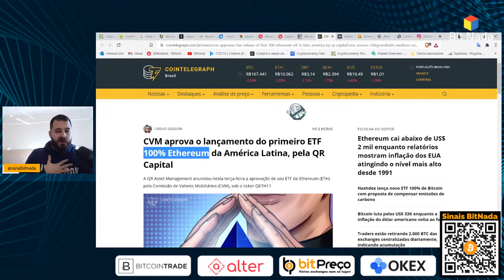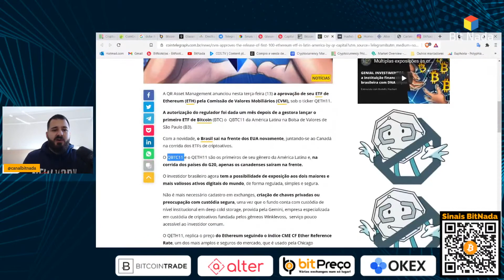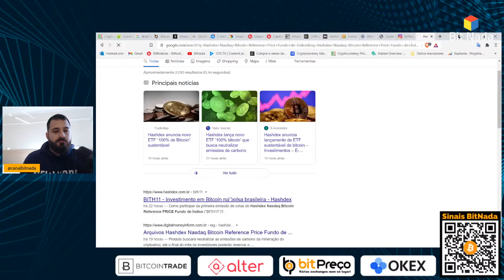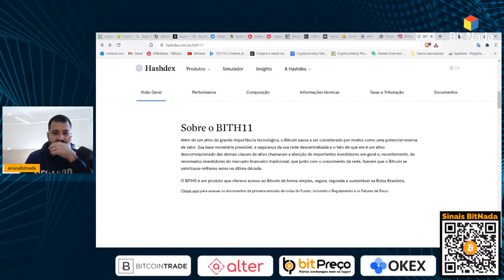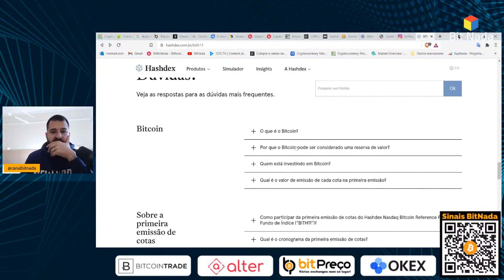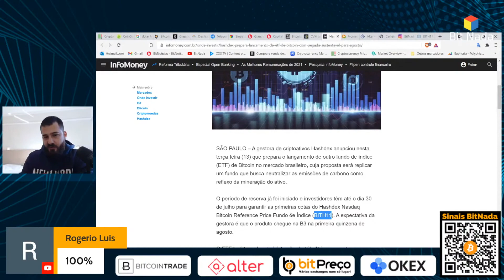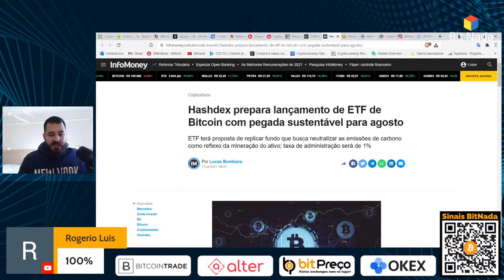CVM APROVA LANÇAMENTO DO PRIMEIRO ETF 100% ETHEREUM DA AMÉRICA LATINA!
🟠 Bitcoin desaba e revisita 31.000 USD / Ethereum abaixo de 1.900 USD

00:00 - CVM APROVA LANÇAMENTO DO PRIMEIRO ETF 100% ETHEREUM DA AMÉRICA LATINA!